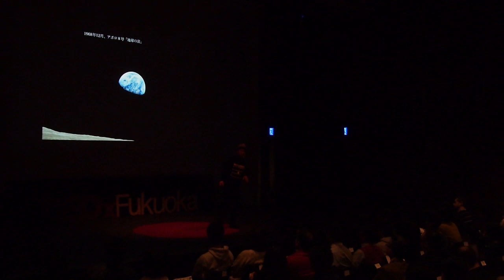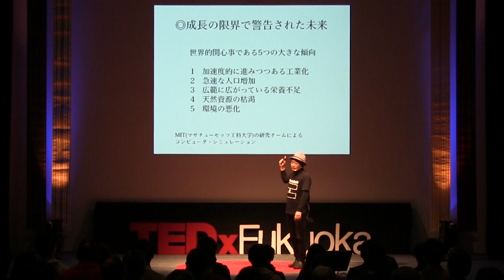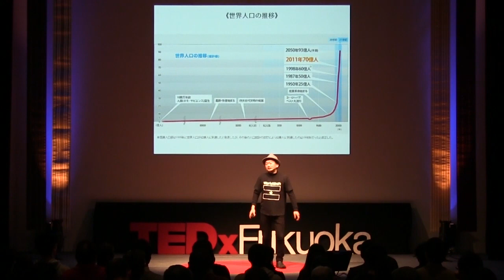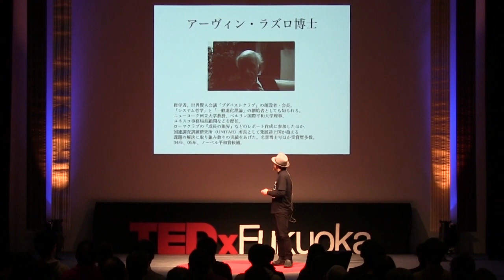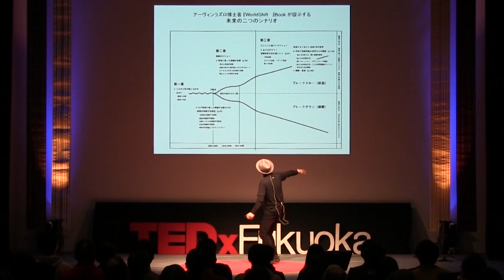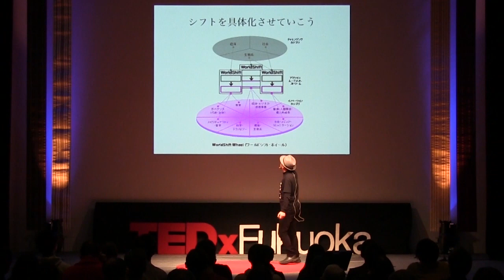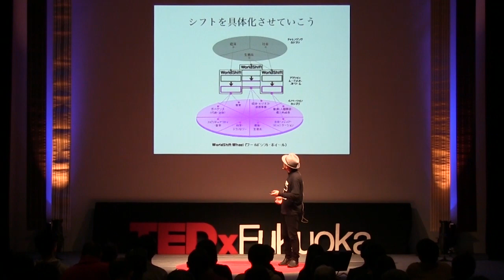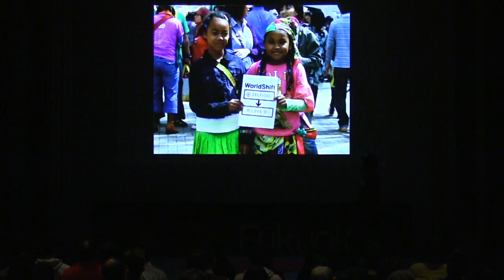WorldShift - 持続する社会へシフトしよう | 谷崎 テトラ | TEDxFukuoka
谷崎 テトラ
一般社団法人ワールドシフトネットワークジャパン代表理事
作家、構成作家、音楽プロデユーサー。有限会社谷崎テトラオフィス・代表取締役社長。ピースデー・ジャパン共同代表、 クラウドガバメントラボ研究員、愛知県立芸術大学非常勤講師。1964年静岡生まれ。新しい価値観（パラダイムシフト）や、持続可能な社会の転換（ワールドシフト）の発信者&コーディネーターとして活動中。世界のエココミュニティを取材し、エコビレッジの共同体デザイン、地域通貨、共同体教育、パーマカルチャー（持続可能な農的文化）などの実例から、未来のデザインのための智恵を伝え、日本の地域に生かす仕事をしている。

WorldShift - Sustainable Society: Tetra Tanizaki at TEDxFukuoka

Tetra Tanizaki
Managing Director, World Shift Network Japan
Shizuoka-born Tetra Tanizaki is the originator and coordinator of a new value system (Paradigm Shift) and a shift to a sustainable society (World Shift). He collects data on the world's eco-community, shares designs for the future and uses examples from the Ecovillage's community design to demonstrate the power of local currency, community education, and permaculture (sustainable agriculture).